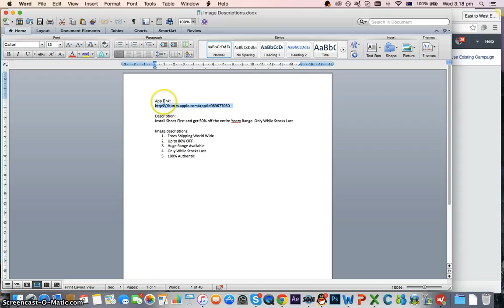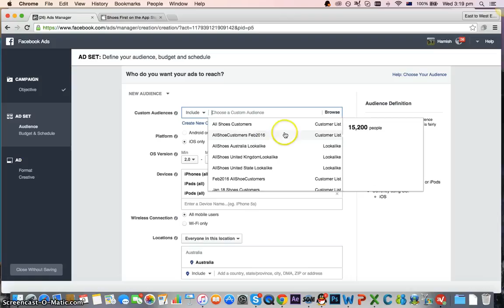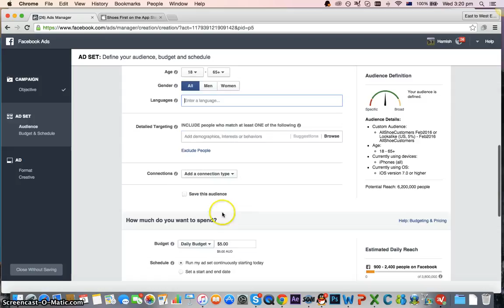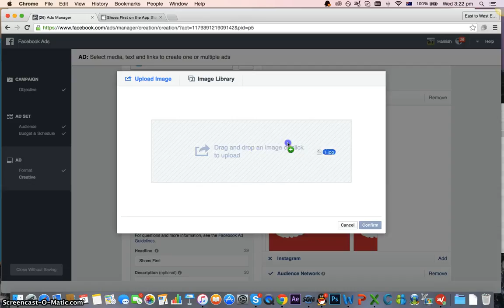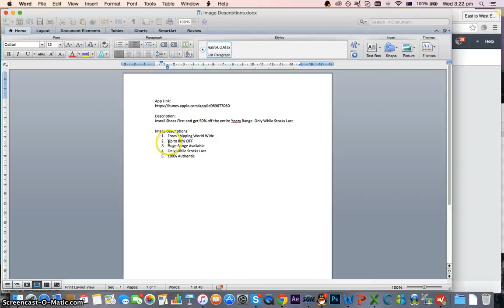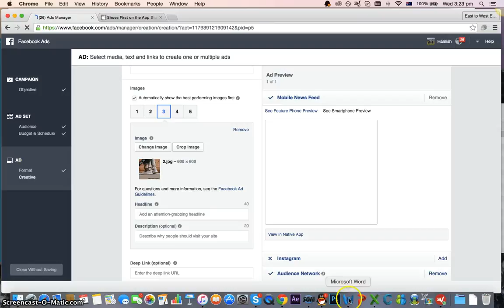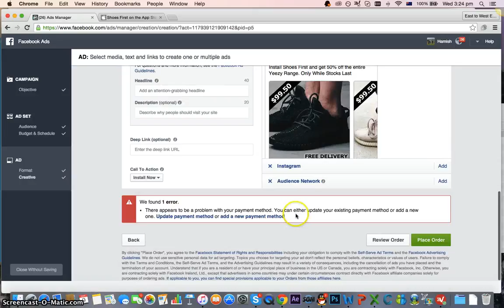Step 2 Creating Ads